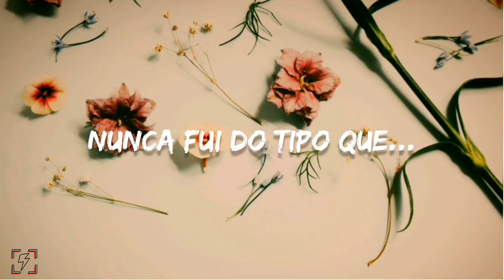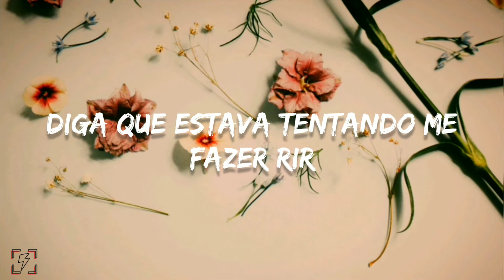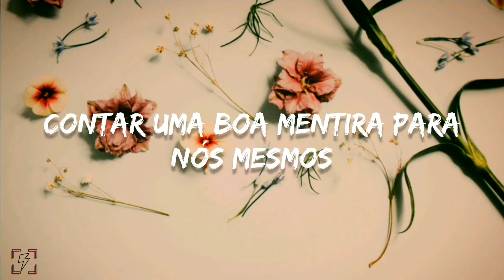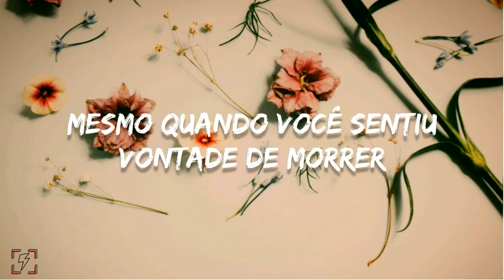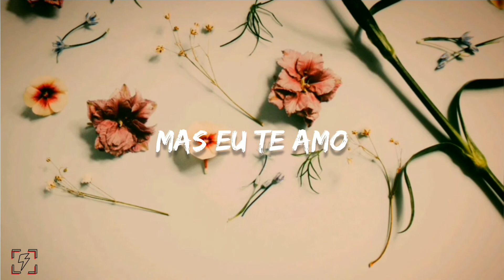I Love You | Billie Eilish [LEGENDADO/TRADUÇÃO]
Hello!

♪ Artista: Billie Eilish
♪ Album: When We All Fall Asleep, Where do You Go?
♪ Ano: 2019

The intention is only to divulge the translation of the lyrics.

Letra:
Crying isn't like you, ooh
Let someone see right through, ooh

And nothing has to change today
And I don't want to, ooh

On another red-eye
We wish we never learned to fly high
Didn't mean to make you cry, I

Even when you felt like dying

There's nothing you could do or say
But I love you, ooh
Ooh, ooh
Ooh, ooh